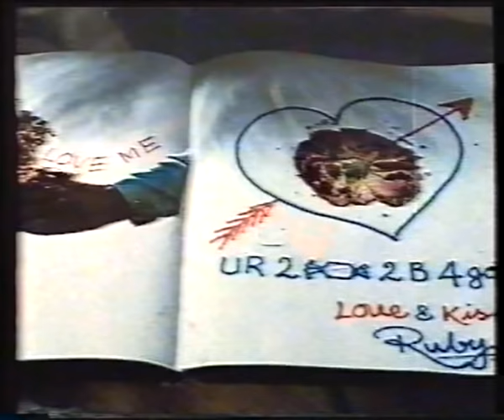MERE LIAYE TU BANI (KUNAL GOSWAMI AND MANISHA/MANEESHA KOHLI)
THIS VIDEO IS FOR ALL LOVERS IN THE WORLD FROM MY BEST HINDI MOVIE DO GULAB .ITS A SAD LOVE STORY  (ROMEO AND JULIETTE OF INDIA )ARE HEERA AND RUBY .THIS IS MY BIG  SURPRISE FOR MY BEST DOSITI KUNAL GOSWAMI AND MY LOVELY ACTRESS MANEESHA KOHLI

I HAVE THE HONOR TO BE THE FIRST WHO HAS PUBLISHED THIS VIDEO ON NET AFTER A LONG TIME OF SEARCH.

I SUGGEST ALL PERSON WHO HAS SEEN THIS VIDEO TO WATCH THE SAD LOVE STORY OF " HEERA " and " RUBY " FROM " DO GULAAB " THEY ARE REALLY" ROMEO "AND "JULIETTE" OF INDIA.GOOD SHOW FROM ZOUHAIER BOUZID .(if you have any news about maneesha kohli contact me at  or my whats app: 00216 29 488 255 or (facebook: zouhaier kapoorgoswami)

SONG - MERE LIYE TU BANI
SINGER - KISHORE-ASHA
MOVIE - DO GULAAB(1983)
FIRST OWNER ON YOUTUBE - ZOUHAIR BOUZID
Titre
Mere Liye Tu Bani
Artiste
Kishore Kumar, Asha Bhosle
Album
DO GULAAB 1983